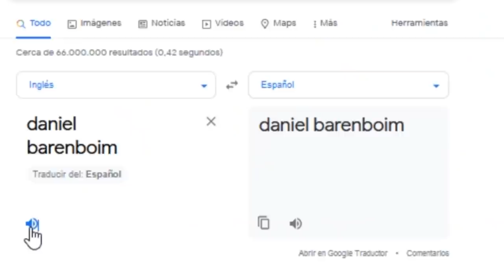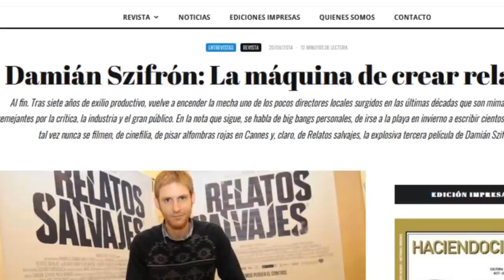Damián Szifron (el todopoderoso)